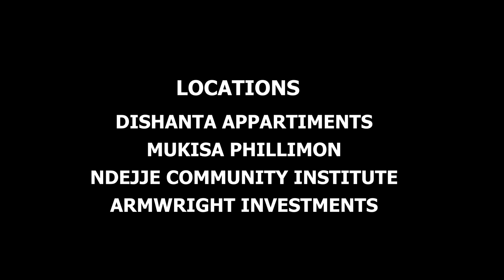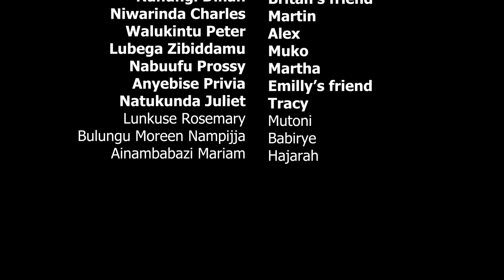AKATUBAGIRO 68 b